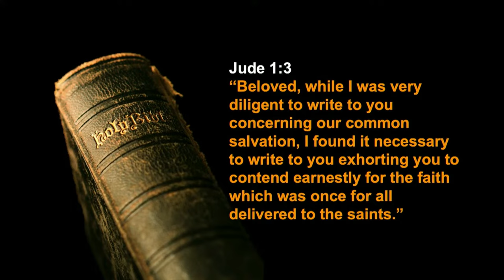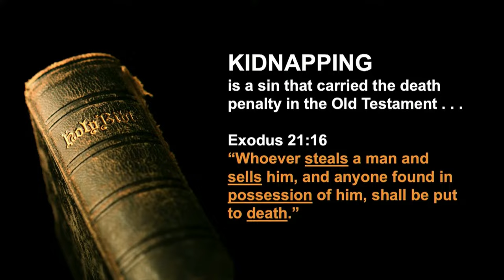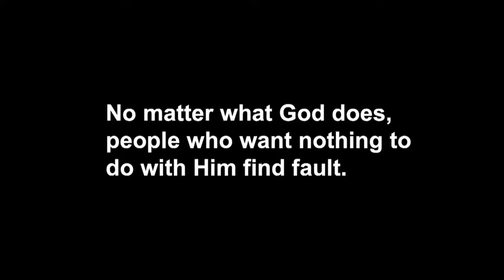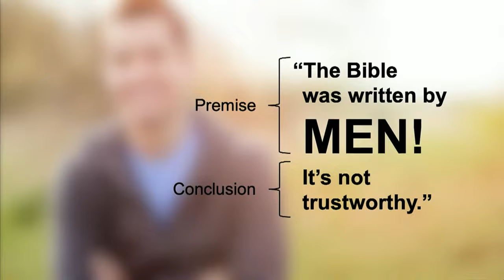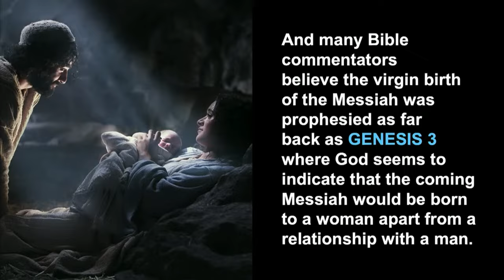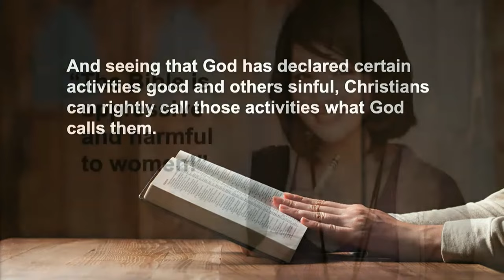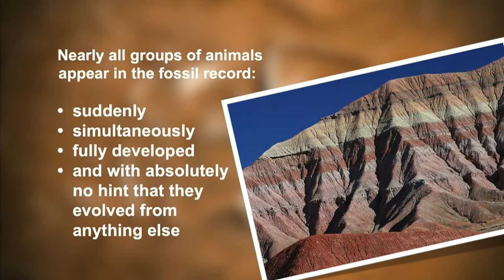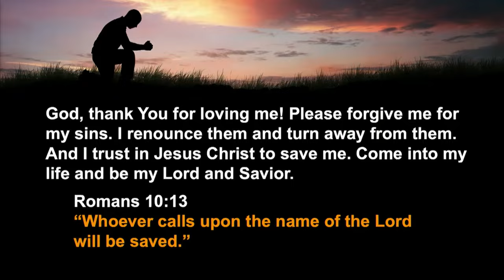Guest Speaker Charlie Campbell | Jude 1:3 | 8.18.24